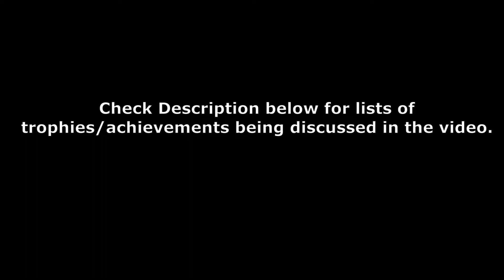DSR Road to Plat: Main Questline Progression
This video will show you how to get all the trophies related to beating the main game of Dark Souls Remastered.  I am not sure if the trophies are the same for the original Dark Souls, but they should be similar at the least.  This is also my first video with voice audio, so let me know how it is and what should be improved.

Pixel Animations done in Aseprite

Intro 00:00
Enkindle 00:33
Estus Flask 00:54
Reach Lordran 1:20
Ring the Bell (Undead Church) 1:54
Ring the Bell Quelaag's Domain) 2:36
Rite of Kindling 3:03
Art of Abysswalking 3:29
Reach Anor Londo 3:57
Lordvessel 4:35
Defeat Seathe the Scaleless 5:13
Defeat Bed of Chaos 5:37
Defeat Gravelord Nito 6:31
Defeat the Four Kings 7:05
Defeat Crossbreed Priscilla 7:41
Defeat Dark Sun Gwyndolin 8:25
To Link the Flame 8:53
Dark Lord 9:55
Outro 11:02